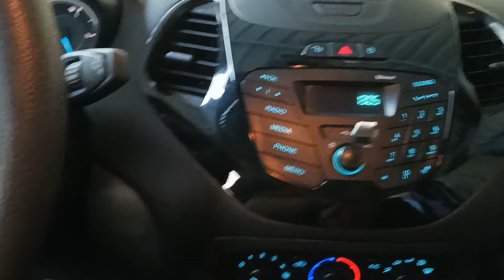NÃO COMPRE Ford Ka+ SE 2015 {Review}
Faaala galera perdida!

Se você já nos conhece deve ter achado estranho sermos tão enérgicos no título desse vídeo. Normalmente tentamos analisar os carros mais tecnicamente, e deixar a decisão de ter ou não para cada um. Mas com o Ka não tinha outro jeito...

Um carro bom, mas com muitos defeitos, como o Antonio mostra no vídeo.

Ficou curioso? Então confere aí!